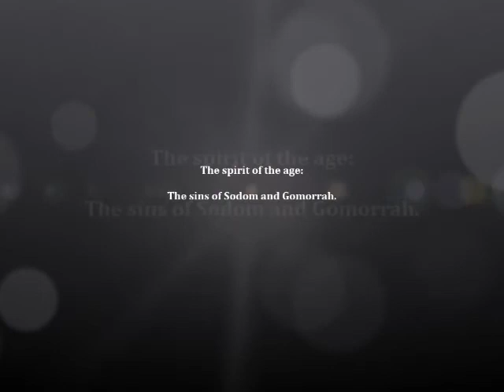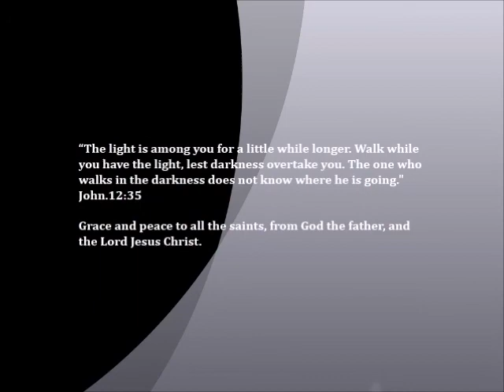The sins of Sodom and Gomorrah.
“ ‘Now this was the sin of your sister Sodom: She and her daughters were arrogant, overfed and unconcerned; they did not help the poor and needy. They were haughty and did detestable things before me. Therefore I did away with them as you have seen. Ezekiel.16:49-50.

The look on their faces testifies against them; they parade their sin like Sodom; they do not hide it. Woe to them. They have brought disaster upon themselves.Isaiah.3:9.

But the men of Sodom were wicked, sinning greatly against the LORD. Genesis.13:13.

Before they had gone to bed, all the men from every part of the city of Sodom—both young and old—surrounded the house. They called to Lot, “Where are the men who came to you tonight? Bring them out to us so that we can have sex with them.”
Then the Lord rained down burning sulfur on Sodom and Gomorrah—from the Lord out of the heavens. Thus he overthrew those cities and the entire plain, destroying all those living in the cities—and also the vegetation in the land. Genesis.19:4-5, 24-25.

In a similar way, Sodom and Gomorrah and the surrounding towns gave themselves up to sexual immorality and perversion. They serve as an example of those who suffer the punishment of eternal fire. Jude.1:7.

..if he condemned the cities of Sodom and Gomorrah by burning them to ashes, and made them an example of what is going to happen to the ungodly;..2Peter.2:6.